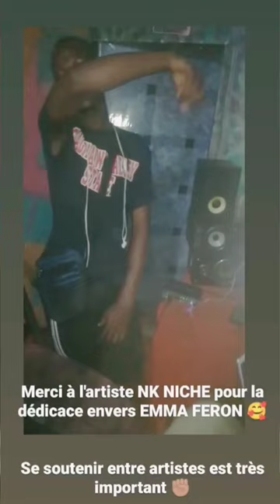Les artistes congolais soutiennent EMMA FERON 🇨🇬🥰 (avec Varan de Komodo, NK Niche, Benoît Tam-Tam)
EMMA FERON est une artiste polyvalente mais également la fondatrice du média en ligne LMCB (Les Merveilles du Congo Brazzaville), spécialisé dans le tourisme du Congo Brazzaville, la promotion d'artistes africains avec une boutique de mode/accessoires en ligne.

Vous pouvez vous procurer ce joli collant sur le site officiel dans la rubrique ''Boutique'':

EMMA FERON is a versatile artist but also the founder of the online media LMCB (Les Merveilles du Congo Brazzaville), specializing in Congo Brazzaville tourism, promoting African artists with an online fashion/accessory store.

You can get this beautiful legging on the official website in the ''Shop'' section: